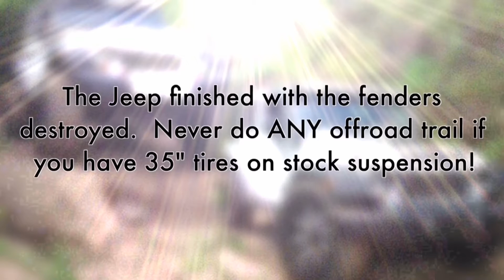Jeep Comparison Side by Side, One Jeep with Lift vs Other with No Lift on 35 Inch Tires!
Short Clip that shows the comparison of two Jeep Wrangler JK Wheeling / Flexing an Off Road Trail with a 35 Inch Tires, one with Stock Suspension and Stock Fenders and the other with 4 inch lifted.  Check the last video how the stock Jeep destroy the Fenders!